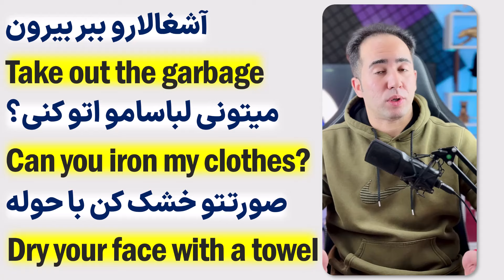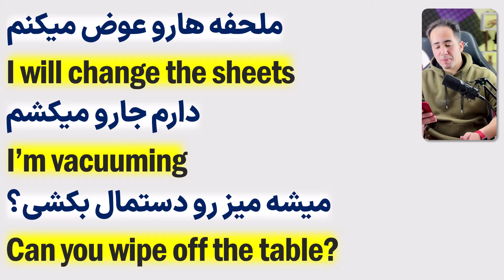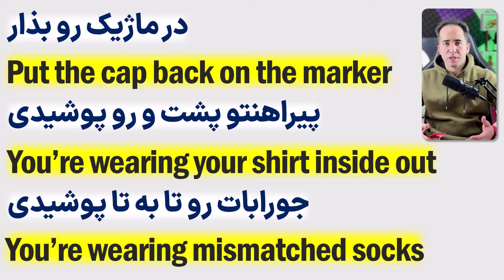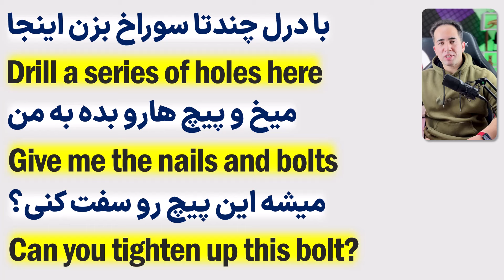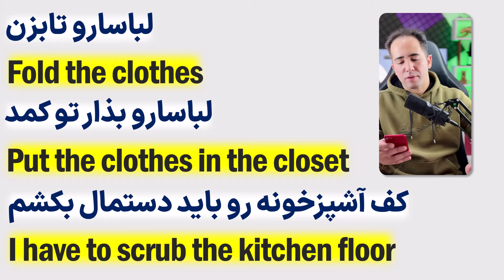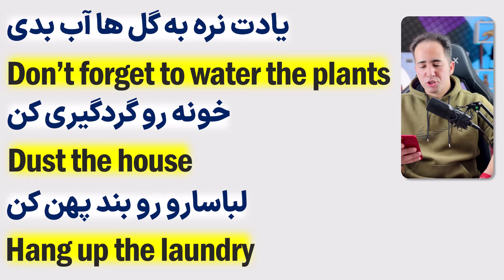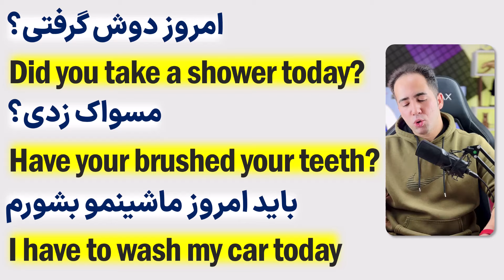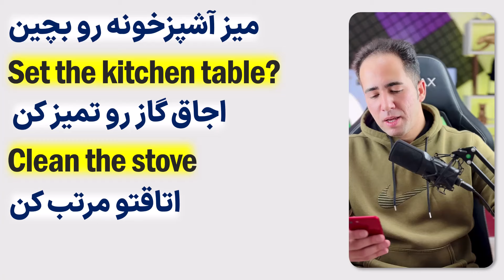چرا تو مدرسه اینجوری بمون زبان یاد ندادن | با 69 جمله مکالمه کن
همراهان عزیزم سلام. امیدوارم سالم و سرحال باشید. توی این ویدیو میریم که باهم 69 جمله پرکاربرد و ضروری که در روزمره زیاد ازش استفاده میکنیم. جملاتی مثل لباستو پشت و رو پوشیدی، بند کفشت بازه، زیپ شلوارت بازه، آشغال هارو بذار بیرون و جملاتی از این دست. خیلی میتونه به تقویت و یادگیری مکالمه شما عزیزان کمک کنه. امیدوارم لذت ببرید و مثل همیشه از من حمایت کنید

برای ثبت نام تو دوره فوت و فن مکالمه که یک دوره دو ماهه آموزش مکالمه از پایه هست میتونید همین حالا برو داخل سایت و ثبت نام رو انجام بده. این دوره به صورت آفلاین آنلاین برگزار میشه و نیازی نیست که راس ساعت خاصی آنلاین باشی دو نفر پشتیبان داری که همراه خودم تا آخر دوره تو رو همراهی می کنیم.

ALIREZASADEGHIYANN